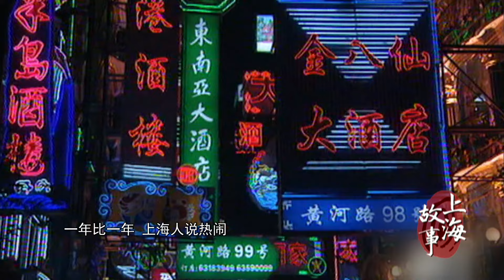红烧蹄髈、黑洋酥馅汤团、龙虾片、肉圆 上海人的童年美好记忆都在舌尖上！《过年》（上）【SMG纪实人文官方频道】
【节目简介】
春节是我们中华民族一年当中最重要的一个节日，它意味着阖家团圆；年夜饭，再远的人也要跑回来，和家人一起吃上一顿热气腾腾的团圆饭；春节前，到处都洋溢着欢乐的笑声，空气中弥漫着浓浓的年味。

🏮红红火火欢度中国年🏮